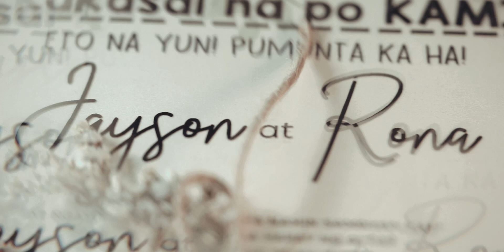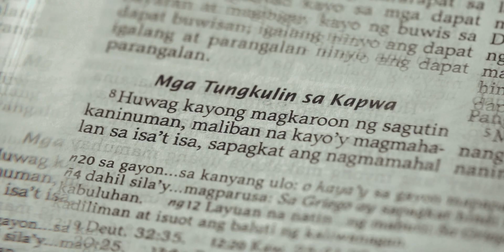Jayson and Rona | Same Day Edit | Photogracia | Wedding SDE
Photography and Videography | Photogracia
an event made special by Creative Events by Casa Burgos
Preparations | Wood Cabin Resort
Ceremony | Minor Basilica
Reception | Casa Burgos Events Place
Host | Giru Mercado
HMUA | Art Fetalvero

Followed safety protocols in wearing our face masks and maintained social distancing.